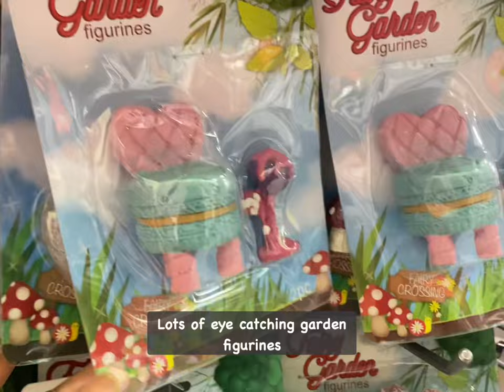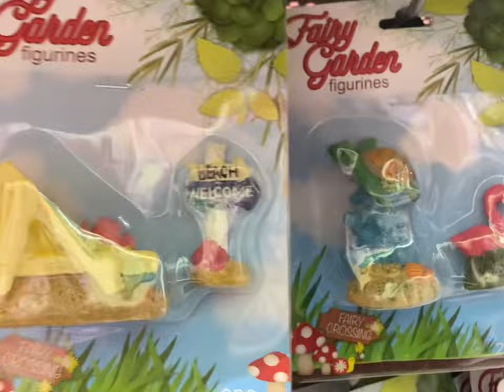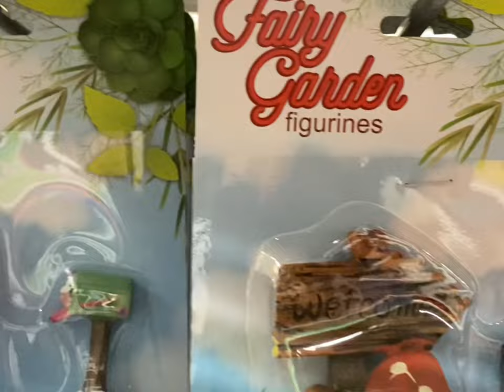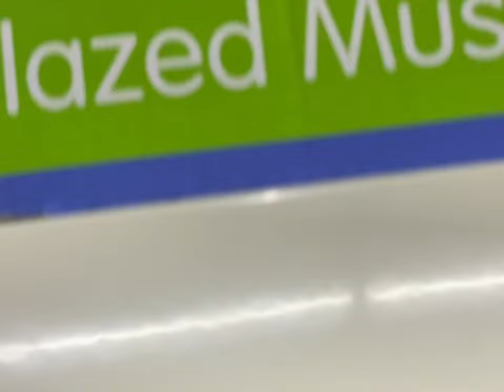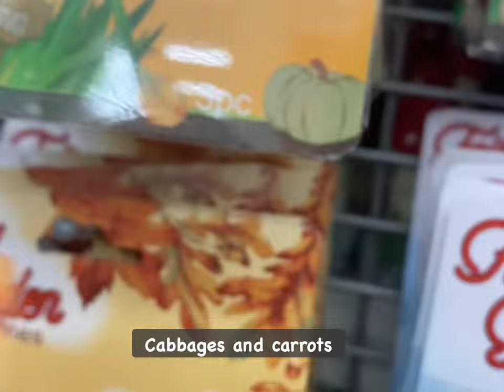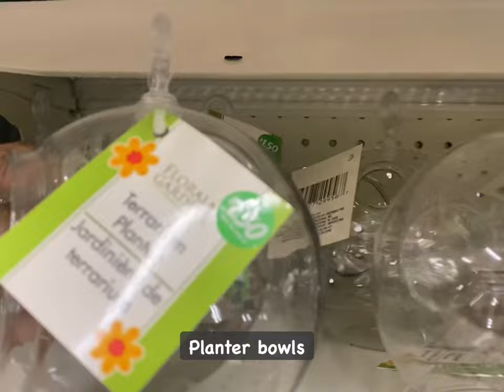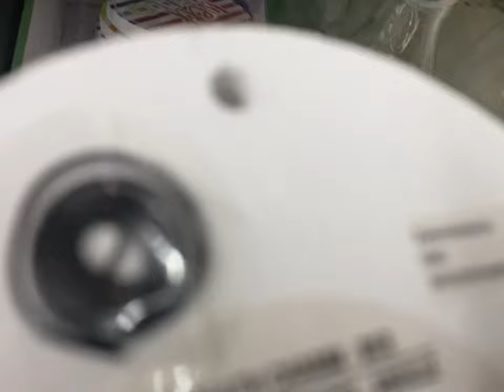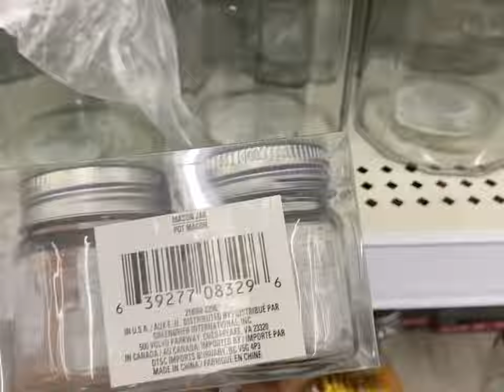DOLLAR TREE 🌳HIDDEN GEMS🌳 fairy spring finds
See some of the most whimsical  fairy  spring/garden finds at dollar tree.

Thank always😍